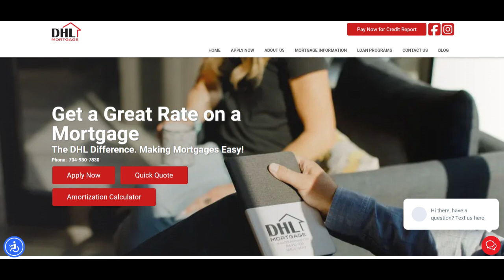🔥 DHL Mortgage Review: Pros and Cons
DHL Mortgage has established itself as a significant player in the mortgage market, offering a wide range of services tailored to meet the varying needs of homebuyers. One of its notable strengths is its commitment to providing exceptional customer service. Clients consistently commend the professionalism and dedication of DHL Mortgage's loan officers, who guide them through the intricacies of the mortgage process with care and expertise. This personalized approach builds trust and confidence among borrowers, ensuring a positive experience from application to closing.

Furthermore, DHL Mortgage is recognized for its competitive rates and terms. Many borrowers attest to securing favorable interest rates and fees compared to other lenders, making DHL Mortgage a preferred choice for those seeking to achieve their homeownership goals while maintaining financial stability. This dedication to affordability ensures that homeowners can navigate the mortgage process with confidence and peace of mind.

Additionally, DHL Mortgage prides itself on its user-friendly digital platform. With intuitive online tools and efficient processing systems, applying for a mortgage is simplified and accessible. Borrowers appreciate the convenience and ease offered by DHL Mortgage, enabling them to complete their applications promptly and efficiently.

However, it's important to acknowledge some potential drawbacks. One common concern among borrowers is the limited range of products and services offered by DHL Mortgage. While the company provides various mortgage options, including conventional loans and government-backed loans, some borrowers may find that their specific needs are not fully addressed by DHL Mortgage's offerings. This could pose a challenge for individuals with unique financial situations or specialized requirements.

Moreover, there have been instances where borrowers experienced delays in the processing of their mortgage applications. While the reasons for these delays may vary, such as high demand or complex financial situations, it can be frustrating for individuals eager to finalize their home purchase. Improving efficiency and reducing processing times could enhance the overall customer experience with DHL Mortgage.

In conclusion, DHL Mortgage presents a compelling option for individuals seeking a mortgage lender with personalized service, competitive rates, and a user-friendly application process. While there are some areas for improvement, such as product diversity and processing times, the company's strengths make it a reputable choice for many borrowers. By carefully considering the pros and cons, potential homeowners can determine whether DHL Mortgage aligns with their mortgage needs and preferences.